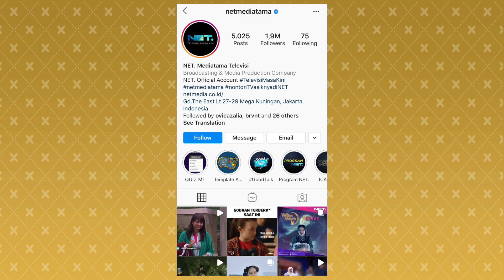GENERASIMIKIR PODCAST EPS 2: Gapai Mimpi, ApaSihYangGaBisa ?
Di GenerasiMikir Podcast Episode 2 ini, Raditya Dika, Kunto Aji, Tara Basro dan Bernhard ngobrol bareng berbagai cerita masa lalu mereka, serta ketakutan apa yang mereka alami dalam berkarir dan bagaimana cara mereka melewati kesulitan yang dihadapi untuk tetap mencapai mimpi mereka. Mereka melawan rasa takut dan berhasil mencapai mimpi mereka, ApaSihYangGaBisa ?

Selain ada cerita seru mengenai suka duka mereka selama berkarir di Industri Kreatif, kamu juga bisa saksikan penampilan spesial dari Kunto Aji dan ada Giveaway misterius dari Never Too Lavish yang pastinya keren banget!

Follow akun instagram @Netmediatama, @sasamelezatkan & @micinsocialgang untuk ikutan quiz GenerasiMikir dengan dengan berbagai hadiah menarik yang bisa kamu dapatkan.

ajak temanmu untuk menyebarkan GenerasiMikir dan bersama-sama kita menggapai mimpi.